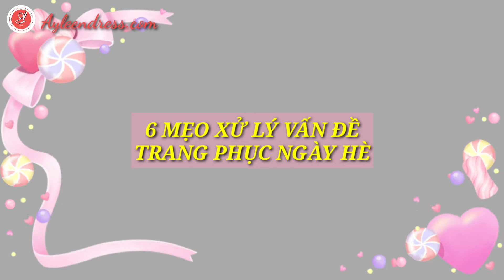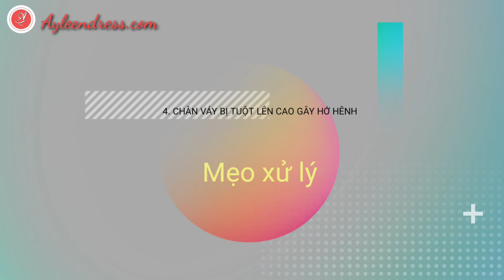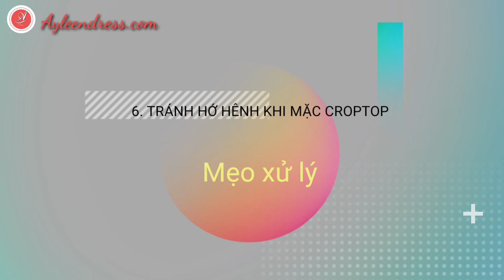6 MẸO XỬ LÝ VẤN ĐỀ TRANG PHỤC NGÀY HÈ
Tuột dây áo bikini, áo trắng bị dính mực, váy hay bị tuột lên, áo crotop hớ hênh hay giày nặng mùi, tất cả đều được khắc phục ngon ơ nhờ những mẹo vặt này.

Ayleen Dress - Váy đầm dự tiệc là kênh youtube

- Chia sẻ mẹo hay và Cập nhật xu hướng về thời trang dự tiệc: đầm dạ hội, đầm dự tiệc, đầm công sở, jumpsuit, vest,...
- Nguồn cảm hứng giúp chị em mặc đẹp, tự tin và hạnh phúc hơn mỗi ngày.

LỊCH ĐĂNG VIDEO: Thứ 3 và Thứ 7 hàng tuần lúc 19h00

- Tư vấn miễn phí phong cách ăn mặc, tận tình, tử tế.

82. 10 Cách Chọn đồ giúp nàng cao hơn và gầy hơn |Tips hay cho nàng mập lùn
79. Trang phục đi phỏng vấn: 8 Món đồ nên tránh mặc khi đi phỏng vấn
73. Top 4 Mẫu đầm ôm body vừa quyến rũ sexy nhưng che khuyết điểm hiệu quả
67. Lùn 1m5 có mặc đầm dạ hội được không? 5 mẫu dạ hội cho nàng lùn
48. Nàng "Vai xuôi" nên mặc gì và không nên mặc gì để che khuyết điểm